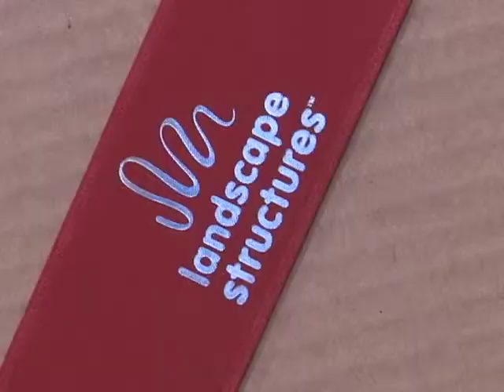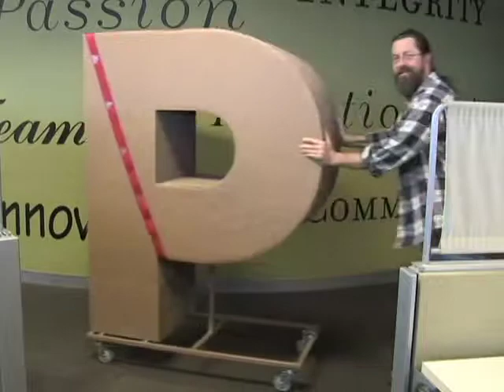Push Play - Our Story - Landscape Structures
Landscape Structures wants to bring PLAY to you and your community, by creating unique playgrounds and playground structures.  The best way for us to do this is by pushing PLAY though each department of our playground manufacturing company and make sure it reaches all of our customers!